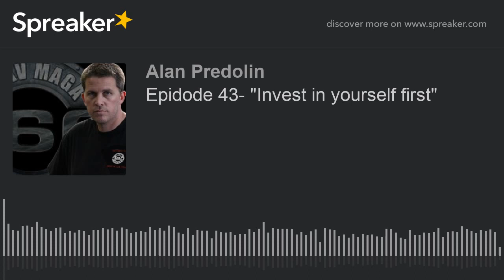Epidode 43- "Invest in yourself first"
You school is a product of your investment.